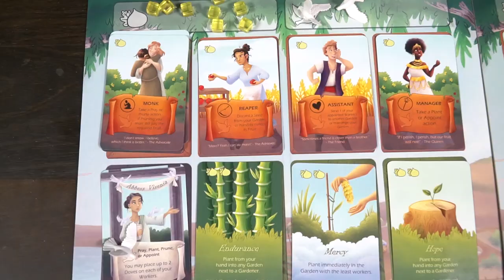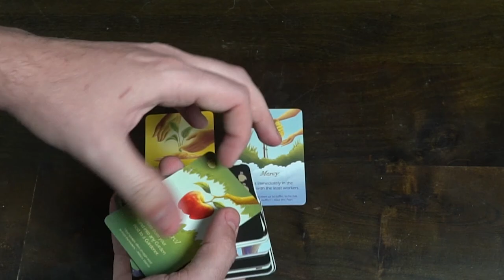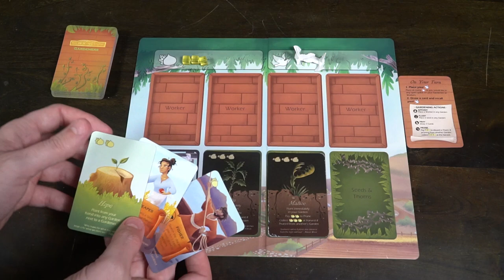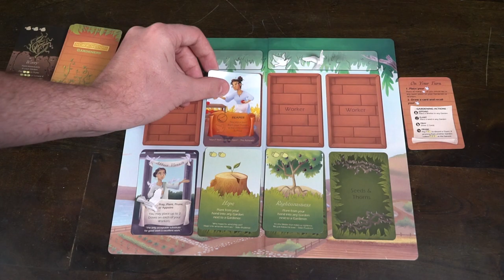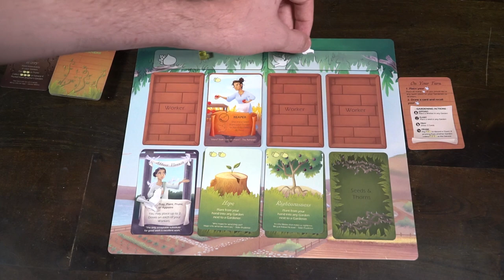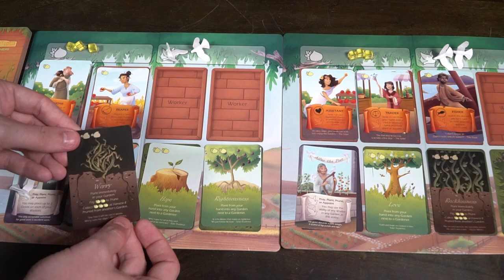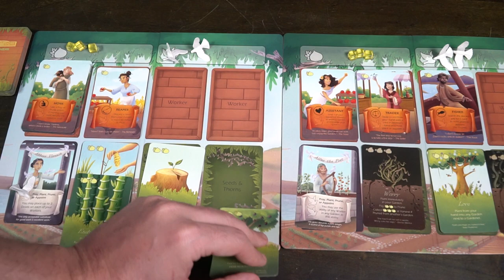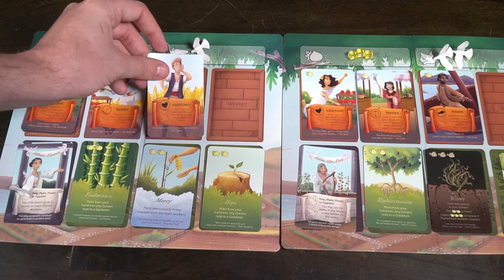New Kingdom Gardeners - Board Game Review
New Kingdom Gardeners Review by Unfiltered Gamer